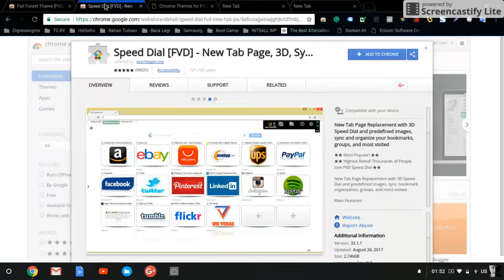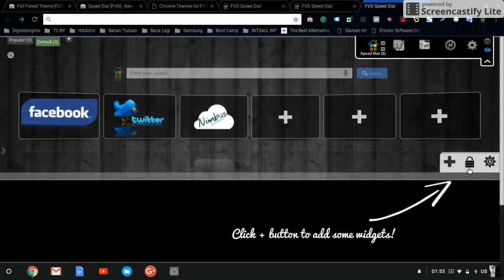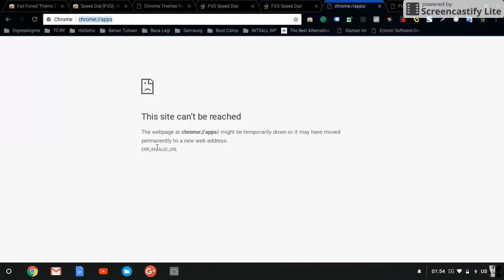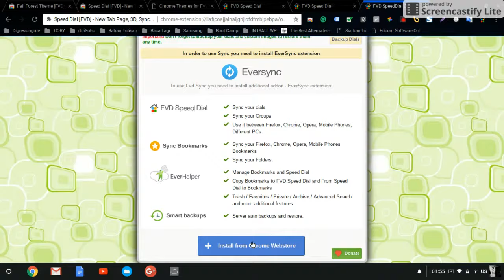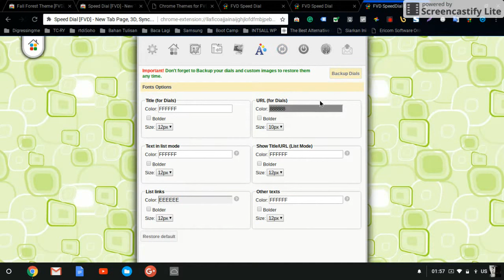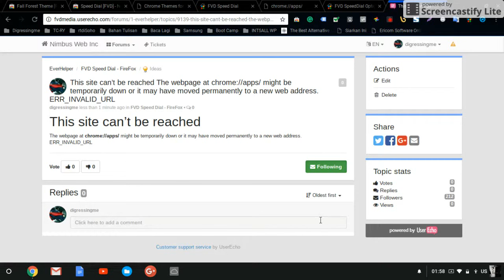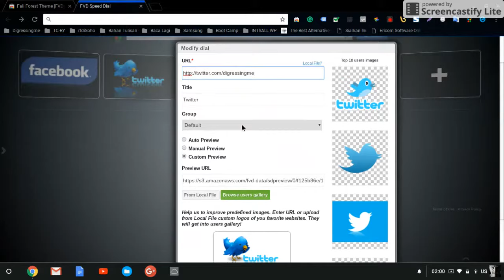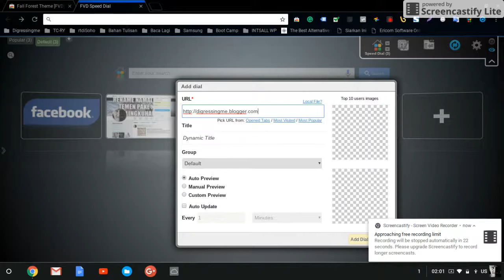Chromebook Theme FVD Speed Dial